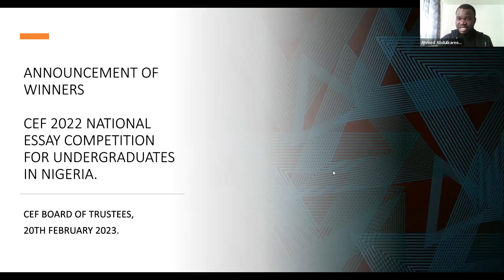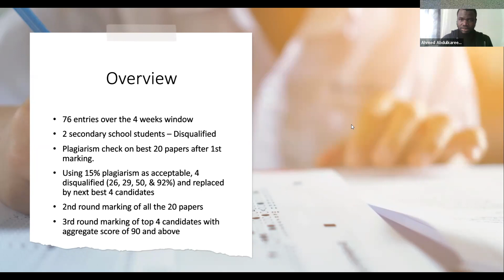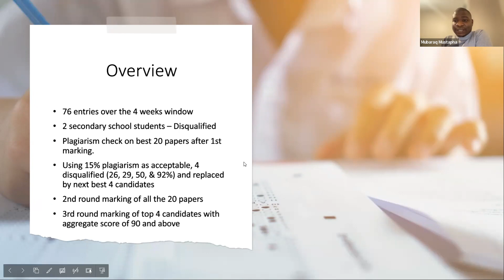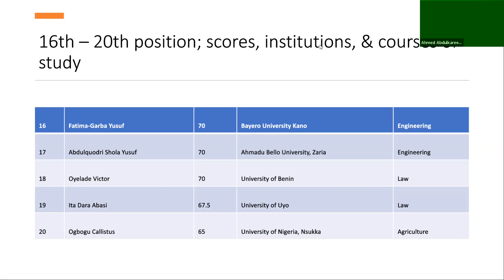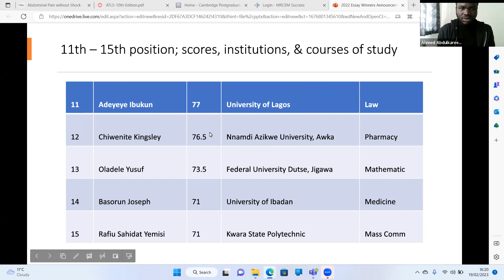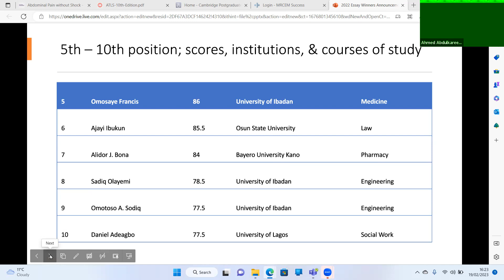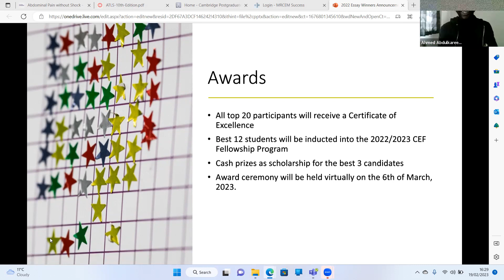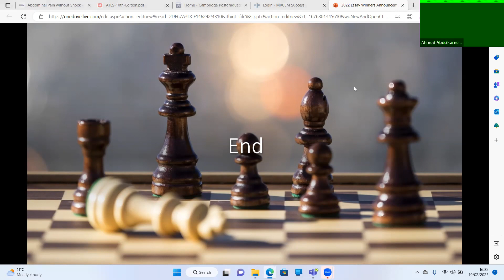CEF NATIONAL ESSAY COMPETITION WINNERS 2022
Champions Educational Foundation Unveils Her National Essay Competition Winners for 2022.

76 entries received over the 4 weeks window.

Plagiarism check on best 20 papers after the 1st marking.

Using 15% plagiarism as the acceptable level, 4 candidates were disqualified and replaced by the next best 4 candidates.

2nd round marking of all the 20 papers.

3rd round marking of top 4 candidates with aggregate score of 90 and above.

12 Fellows selected for the CEF fellowship program.

Three winners emerged.